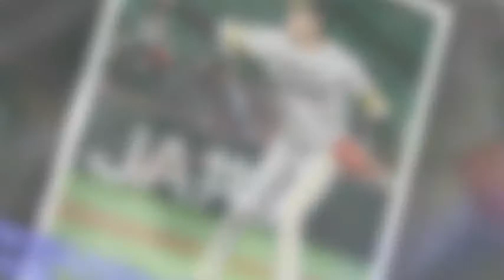ソフトＢ・石川、６回３失点で４勝目ならず「もう少し冷静に」Top News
,ソフトＢ・石川、６回３失点で４勝目ならず「もう少し冷静に」Top,ソフトＢ・石川、６回３失点で４勝目ならず「もう少し冷静に」Top
ソフトＢ・石川、６回３失点で４勝目ならず「もう少し冷静に」Top News 写真拡大 ソフトバンク・石川柊太投手（２８）が２５日、日本ハム戦（ペイペイドーム）で先発。６回３失点で勝利投手の権利を持ったまま降板したが、４勝目とはならなかった。 「前回の登板より状態はよくなかったです。よくない中でどのように抑えていくのかを、いろいろ考えながら投げました。もう少し冷静に投